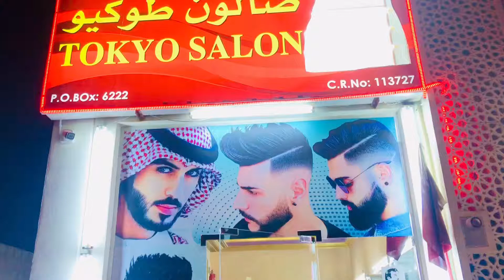Gents :Saloon Qatar Face video wash जेनस सालून कातर barbar!Shop Gent in Qatar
Barbar shop

In qatar

Gents saloon

Hiar cut faceal

Seving

Masage

Face wash

Very good saloon

I am coming thank you
For watching video